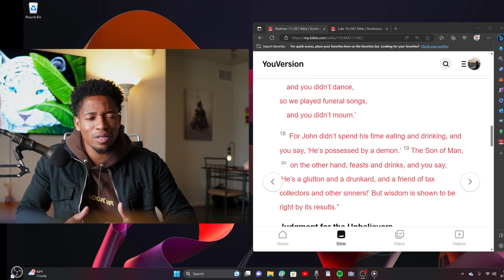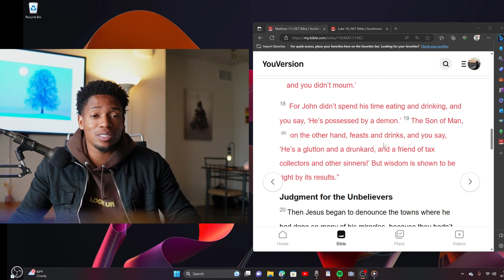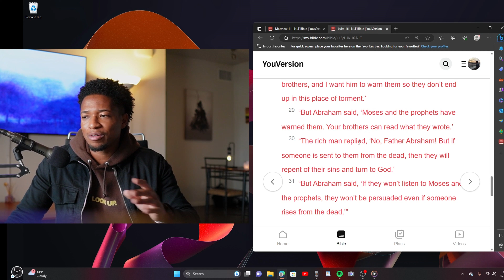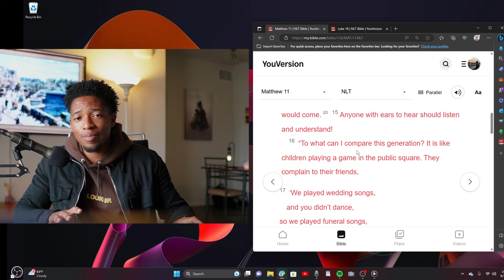Jesus's Parables // Parable of the Brats! "To what could I compare this wicked generation."